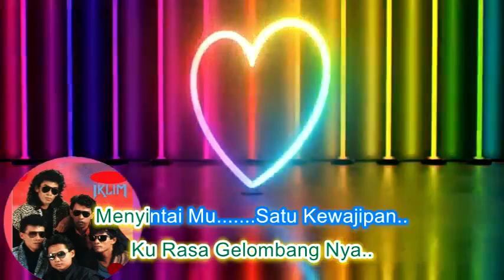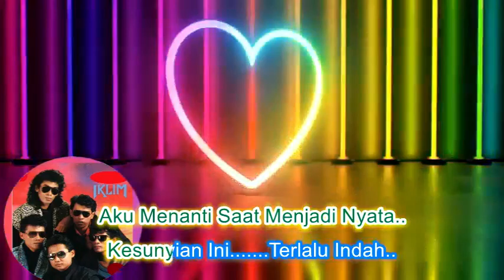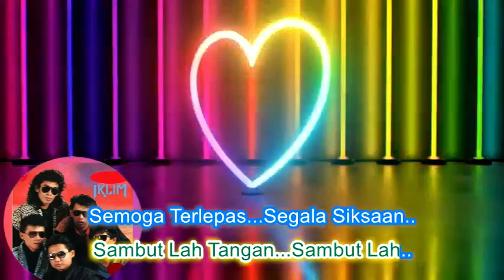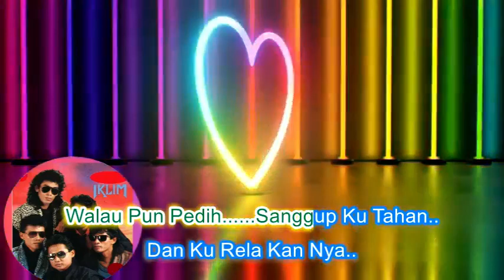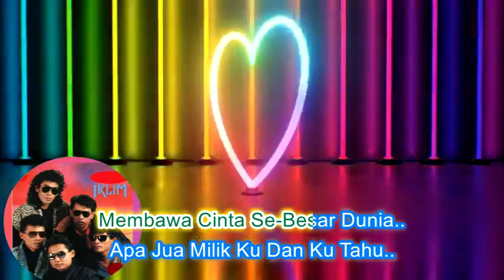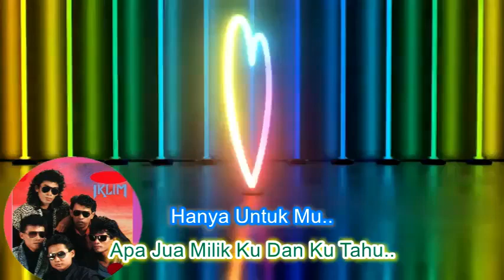Iklim ~DiPintu Mahligai minus1